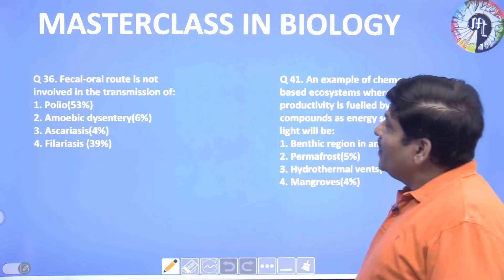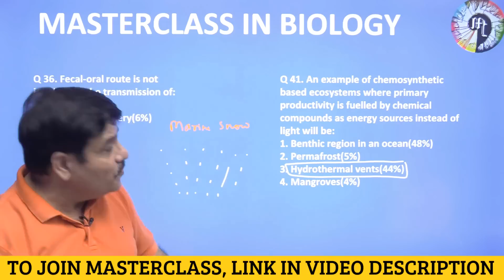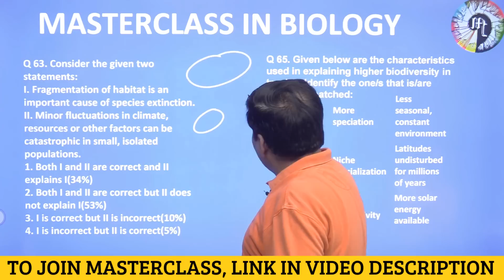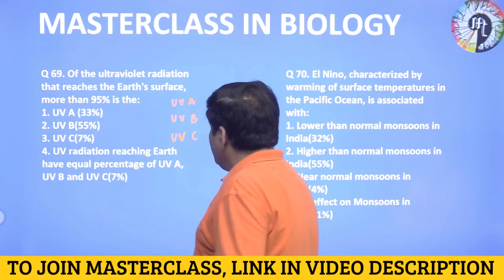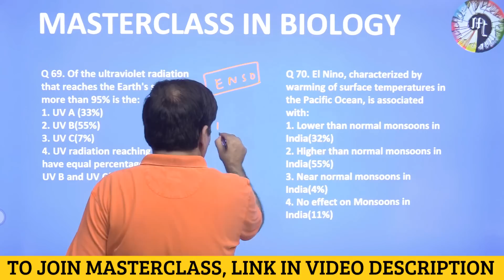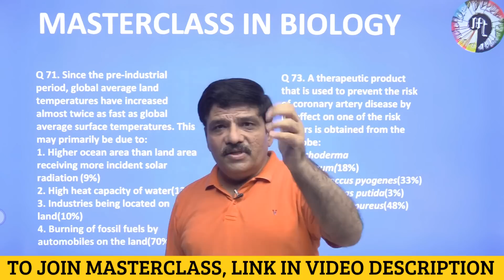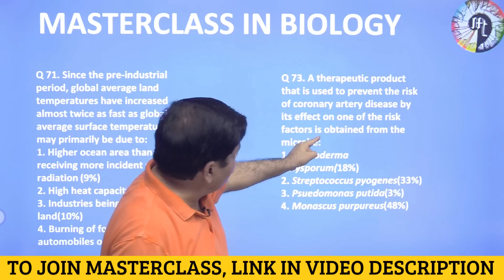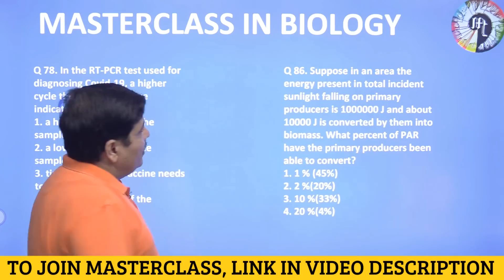Are you IGNORING Biology? Analysis (Part 2 of 2): Masterclass Test # 2 for NEET 2021 on 23-May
Link of Masterclass Test # 2 (UPLOADED on 23rd May) which is FREE for all NEET 2021 aspirant is We strongly recommend that you attempt this test to know your TRUE LEVEL OF BIOLOGY

1) JOIN Masterclass in Biology from Dr. NK Sharma NOW from the and TARGET 340+ in NEET Biology

3) Masterclass Test # 3 will be conduced on 16th June and it will cover the following 10 chapters:
1) Living World
2) Biological Classification
3) Plant Kingdom
4) Animal Kingdom
5) Morphology of Flowering Plants
6) Anatomy of Flowering Plants
7) Structural Organization in Animals
8) Cell-The Unit Of Life
9) Biomolecules
10) Cell Cycle and Cell Division